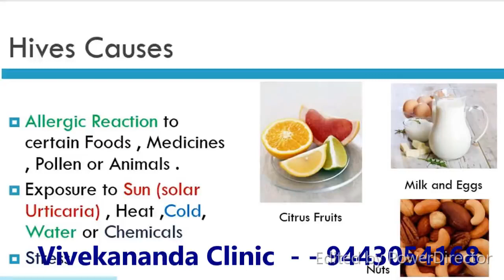தோல் அலர்ஜி இருக்கிறதா தீர்வு இதோ - Urticaria Skin Allergy Treatment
அர்ட்டிகேரியா Urticaria  என்று அழைக்கப்படுகிற ‘நச்சு அரிப்பு’ நோய். இந்தப் பாதிப்பு உள்ளவர்களுக்குத் தோலில் பல இடங்களில் பூரான் கடித்த மாதிரி வீங்கிவிடும்.

தோல் தடித்துச் சிவந்துவிடும். சிலருக்கு இந்தத் தடிப்பு தோலில் கத்தியால் கீறியதுபோல் கோடுகோடாக இருக்கும்; இன்னும் சிலருக்கு வட்ட வட்டமாகத் தோல் தடித்துவிடும்.

தோலில் வெவ்வேறு வடிவங்களில் தடிப்புகள் தோன்றி மறைவதும் உண்டு.

சிலருக்கு இது திடீரென வரலாம். இன்னும் சிலருக்கு நாட்பட்டும் Chronic வரலாம். மிகவும் லேசான அரிப்பில் இருந்து கடுமையான அரிப்பு வரை தொல்லை தரலாம்.

இது சில நிமிடங்களிலும் மறைந்துவிடலாம். அரிப்பு பல வாரங்கள் வரை தொடரவும் செய்யலாம்.

ஆறு வாரங்கள் வரை நீடிப்பது ’திடீர்’ வகையைச் சேர்ந்தது. ஆறு வாரங்களுக்கு மேல் அரிப்பு நீடிக்குமானால், அது ‘நாட்பட்ட அரிப்பு’

நச்சு அரிப்புக்கு நாம் சாப்பிட்ட உணவு ஒவ்வாதது முக்கியக் காரணி. பால், தயிர், முட்டை, இறால், இறைச்சி, கடல்மீன், கருவாடு, கடலை, நட்ஸ், சாக்லெட் போன்றவற்றைக் குறிப்பாகச் சொல்லலாம்.

உணவுகளில் கலக்கப்படும் செயற்கை நிறமூட்டிகள், மணமூட்டிகள், பதப்படுத்த உதவும் வேதிப்பொருட்கள் போன்றவையும் நச்சு அரிப்பைத் தூண்டக்கூடியவையே.

கொசுக்கடியில் தொடங்கி சிலந்திக்கடி வரை பலதரப்பட்ட பூச்சிக் கடிகள் நச்சு அரிப்பை உண்டாக்கும். சிலருக்கு, தோலை அழுத்துவதுபோல் உடைகளை அணிந்தால், அந்த அழுத்தம் காரணமாக நச்சு அரிப்பு ஏற்படுவது உண்டு.

சிலருக்கு, கடலில் குளித்து முடித்ததும் அரிப்பும் தடிப்பும் ஏற்படும்.

அர்ட்டிகேரியா Urticaria  நோய் ஓமியோபதி சிகிச்சை.

அர்ட்டிகேரியா Urticaria நோயின் அறிகுறிகளுக்கேற்ற ஹோமியோபதி மருத்துவ சிகிச்சை நல்ல பலனளிக்கும். தயங்காமல்ஹோமியோபதி மருத்துவரை அணுகி சிகிச்சை பெற்றால் நல்ல பலன் பெறலாம்.

அர்ட்டிகேரியா Urticaria  நோய் ஹோமியோபதி சிகிச்சைக்கு தொடர்பு கொள்ளவும்
விவேகானந்தா ஹோமியோபதி கிளினிக் & உளவியல் ஆலோசனை மையத்தில் இதைப்போன்ற அர்ட்டிகேரியா Urticaria  பிரச்சினைகளுக்கு அலோசனை &  சிகிச்சை பெற்று பலர் நல்ல பலனடைந்திருக்கிறார்கள். மருத்துவரை சென்னை,வேளச்சேரி விவேகானந்தா ஹோமியோபதி கிளினிக் & உளவியல் ஆலோசனை மையத்தில் சந்திக்கலாம். முன்பதிவுஅவசியம்.

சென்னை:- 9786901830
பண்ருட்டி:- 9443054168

முன்பதிவிற்கு: உங்களின் பெயர் - வயது – அலைபேசி எண் – பிரச்சனை (ஒரு வரியில்) தேதி – கிழமை – இடம், முதலியவற்றை குறுந்தகவல் மூலம் அனுப்பவும். உதாரணம்: சுந்தர் – 56, அர்ட்டிகேரியா Urticaria – 99 00 – 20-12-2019 – சனிக்கிழமை – சென்னை,